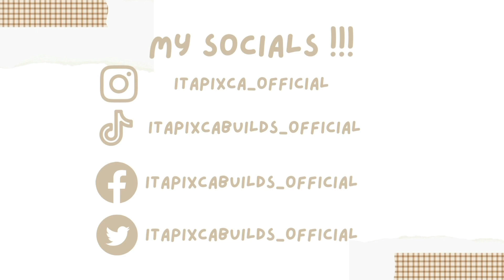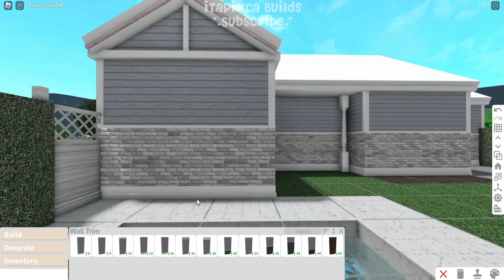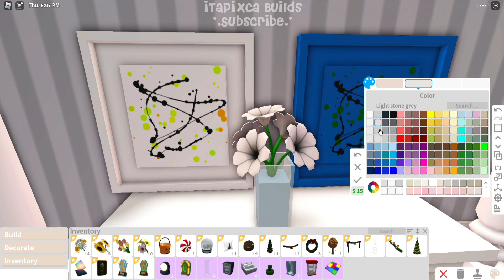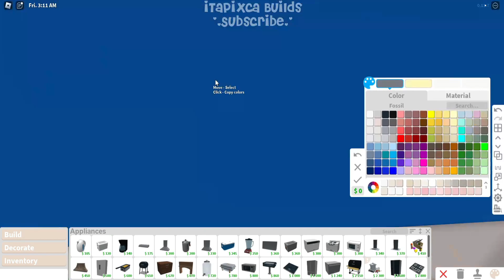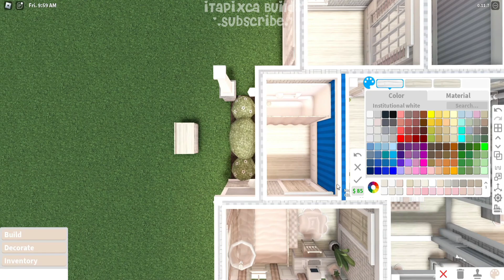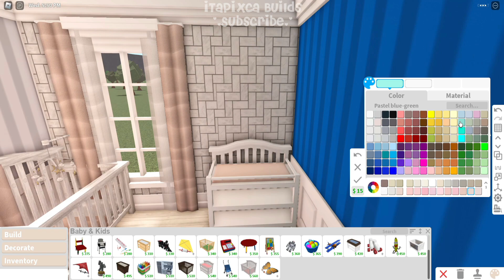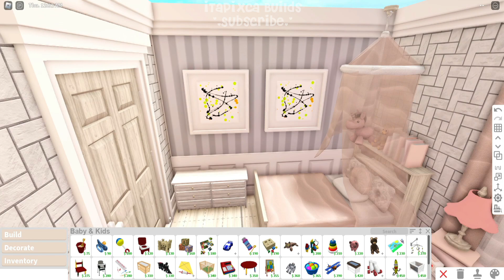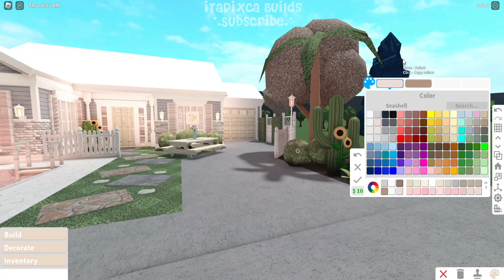[ roblox bloxburg ] no gamepass blush summer family roleplay home 🌷 ꒰ tour & build ꒱ - itapixca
✿ ~꒰build infos꒱

- frontyard w/ mini pool area
- garage
- dining area
- kitchen
- living room
- 2 toilet & bath
- 1 master bedroom
- 1 toddlers'/kids' bedroom
- 1 nursery room

꒰cost꒱: 129,068

✿ ~꒰gamepasses used꒱: none! (the account used to build this does not own any of the gamepasses.)

✿ ~꒰Tags꒱:
roblox
bloxburg
roblox bloxburg
bloxburg beta
bloxburg build
bloxburg builds
bloxburg aesthetic summer builds
bloxburg summer builds
bloxburg summer aesthetic
bloxburg decals
bloxburg roleplay
bloxburg beta
bloxburg house
bloxburg roblox
bloxburg speedbuild
bloxburg builds
welcome to bloxburg
bloxburg houses
bloxburg update
bloxburg build
bloxburg bedroom
bloxburg ideas
bloxburg builder
rblx
welcome to bloxburg beta
bloxburg updates
bloxburg new update
bloxburg hacks
bloxburg summer
bloxburg summer update
bloxburg summer build
bloxburg summer builds
bloxburg summer house
bloxburg summer house build
summer builds bloxburg
summer bloxburg
summer bloxburg build
bloxburg blush house
bloxburg blush house build
bloxburg no gamepass blush house
bloxburg no gamepass blush house build
bloxburg blush house no gamepass
blush house build bloxburg